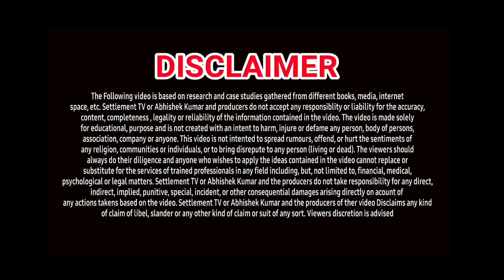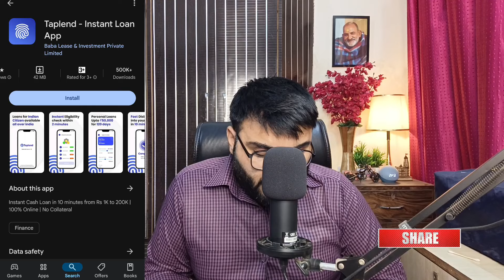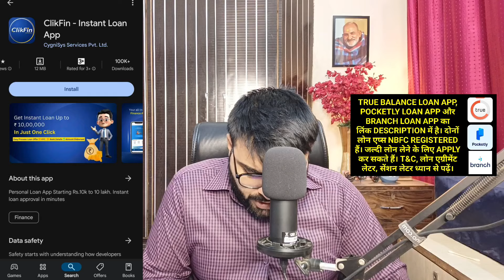TOP 6 FAST LOAN APPS IN INDIA |✅ BAD CIBIL SCORE LOAN APPS |📍 NEW LOAN APPS OCT 24 | NO INCOME PROOF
607 BAD CIBIL LOAN APPS WITHOUT INCOME PROOF
TOP 6 LOAN APPS INSTANT | FAST APPROVAL NEW LOAN APPS LOW CIBIL SCORE LOAN APPS WITHOUT INCOME PROOF

NEWLY LAUNCHED LOAN APP | NEW TOP LOAN APPS |  NEW LOAN APP |👉 LOAN APPS WITHOUT INCOME PROOF

New loan app for instant loan
new loan app for fast approval loan
new instant personal loan apps
new loan app 2024
low cibil score loan apps
Bad cibil loan
low cibil loan
Loan apps without salary slips
loan apps without bank statement